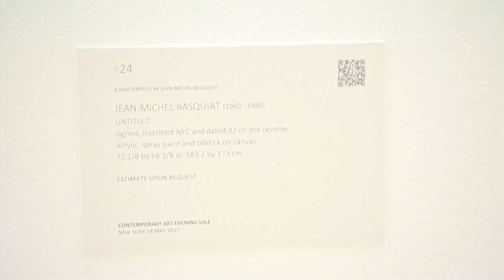Inside News Tonight | 24-05-2560 (3/4)